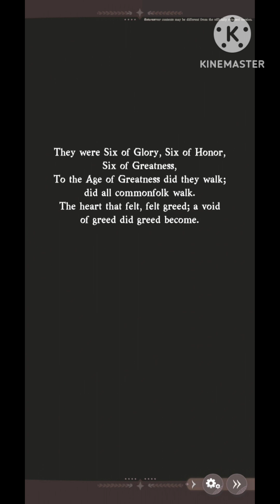Let's Play AFK JOURNEY | EP 5: Lady Gray's Identity Revealed! (No Commentary)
From last episode, Lady Gray was taken and we tried to look for her in able to save her. In this episode, we were able to rescue her, and the moment we all have been waiting for: Lady Gray's Identity has been finally revealed! :)